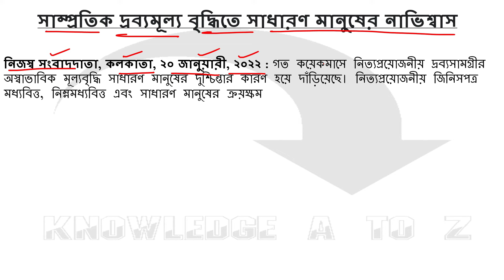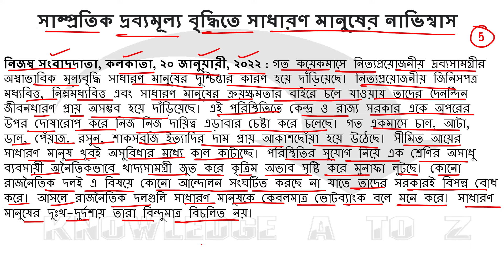নিত্য প্রয়োজনীয় দ্রব্যমূল্য বৃদ্ধি প্রতিবেদন রচনা || Protibedon Rachana || Class 10 Suggestion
আজকে আমি তোমাদের জন্য নিয়ে এসেছি প্রতিবেদন রচনা ||